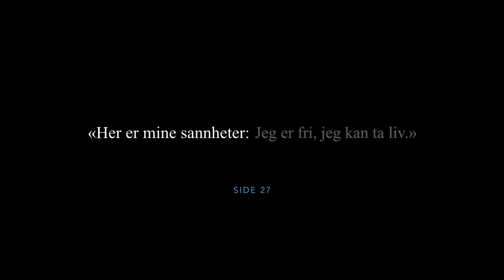Jørgen Brekke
Krimforfatter Jørgen Brekke. Boktrailere og annet stoff.